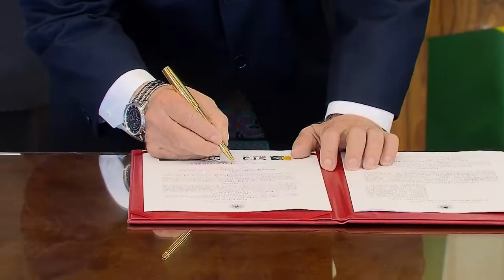STJ e TJAL assinam acordo para transferência de tecnologia na área de triagem processual 09.11.21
Em mais uma iniciativa de integração digital com as cortes de segundo grau, o Superior Tribunal de Justiça (STJ) celebrou com o Tribunal de Justiça de Alagoas (TJAL) um acordo para o compartilhamento de ferramentas de inteligência artificial no âmbito da triagem processual. A parceria foi firmada nesta terça-feira (9), em solenidade no gabinete da Presidência do STJ.